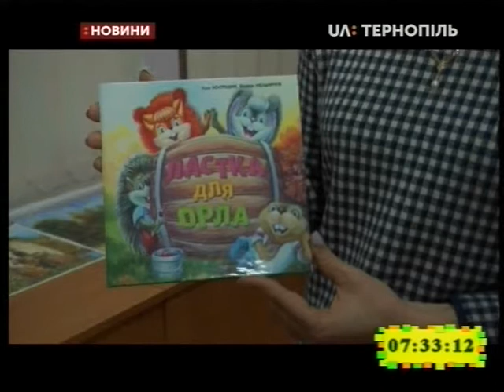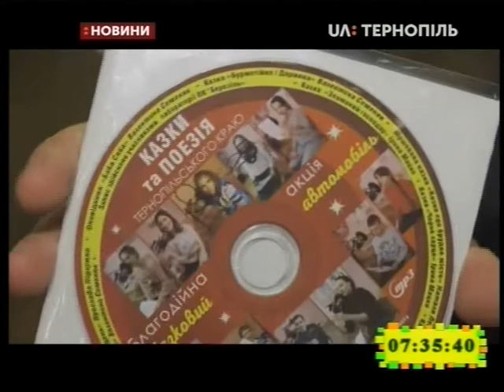27.12.2019. Новини. 7:30